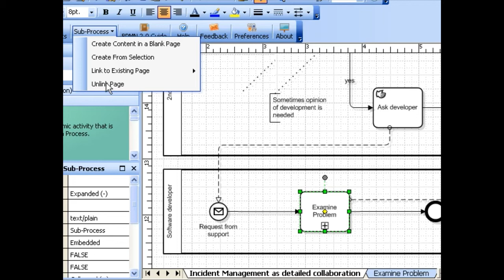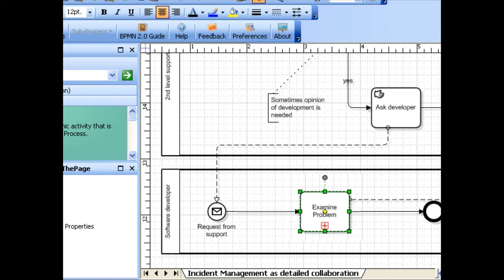Unlink Sub-Process Content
BPMN 2.0 Modeler Visio: Unlink Sub-Process Content